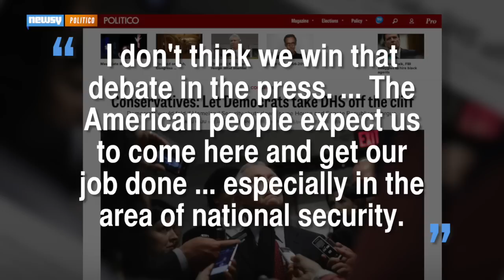Boehner 'Certainly' Willing To Let DHS Funding Run Out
On Fox News Sunday, House Speaker John Boehner said Senate Democrats will be responsible if Department of Homeland Security shuts down.